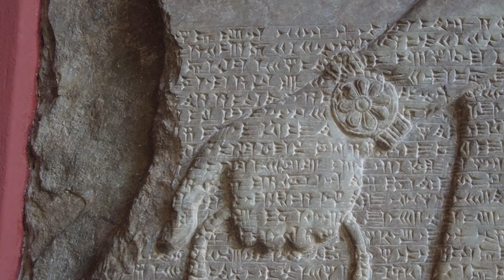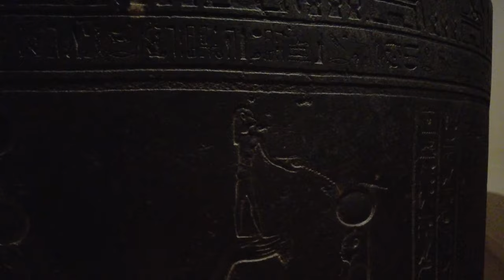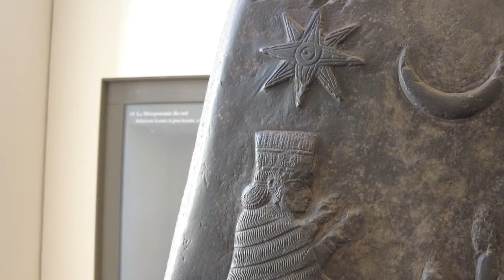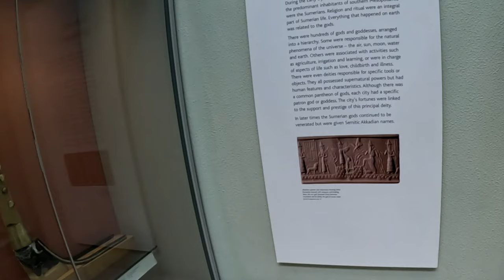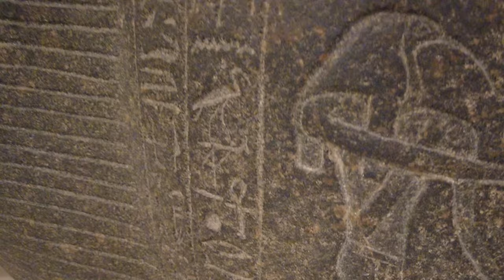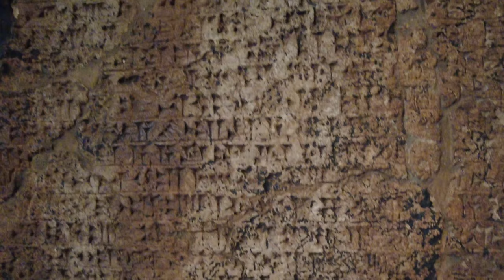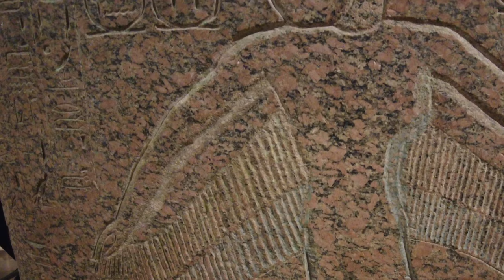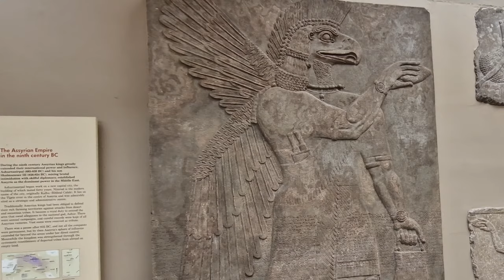The Shining Ones, The Watchers, and The Nephilim, The Ancient Sumerian Elder Gods Are Returning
The Shining Ones
'Shining One' is an ancient Sumerian word for "gods." the Shining Ones refer to various groups of gods with their names changed and their identities intertwined due to cultural transfers. They are also known as The Watchers, Angels, Sages, Apkallu, and Immortals.

The Watchers - The Watchers are mentioned in the Bible in a book called Enoch (2 Enoch 6:1-8), where they were said to be angels who taught humans the ways of civilization before being cast out of Heaven by God. According to this legend, they lived among us on Earth but became too attached to human customs, forcing them out into outer space when God saw what was happening.*
The Watchers, or Grigori (used in the Book of Enoch), were angels who descended to Earth and took human wives. As a result of their disobedience, God cast them out of Heaven; He then made Eve so that Adam would have a partner with whom he could procreate the human race. According to apocryphal texts, they taught humanity in areas such as art, science, and technology and forbidden knowledge such as weapon-making.

The sons of Anu are mentioned numerous times throughout ancient Mesopotamian literature; they are described as having wings and eyes like lightning bolts (which is certainly an apt description). Their leader was named Urakabarameel (or Armaros); he was said to be tall with a beard down his chest—which may explain why he was so difficult to spot among all those naked Sumerians running around! At some point during this period, there were two other angels called Samyaza (Samael) and Azazel who became leaders of this group after Urakabarameel departed from Earth; these two would eventually rebel against God alongside him during their lifetimes on Earth--and Samyaza even tried his hand at rebelling many centuries later when he turned into the serpent known as Leviathan to seduce Eve before she had been tempted by the Nephilim himself!